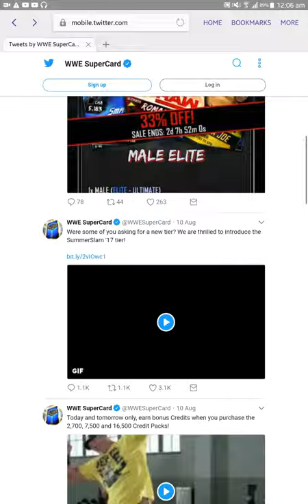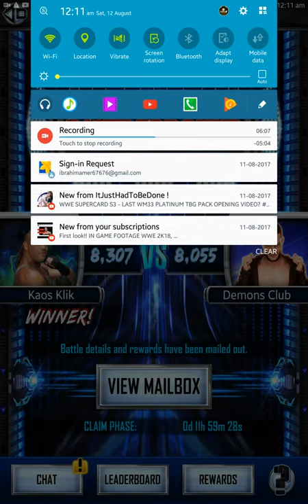Ne summer slam 17 tire and last wm 33 tbg reward 20-3 winning streak and wild mode